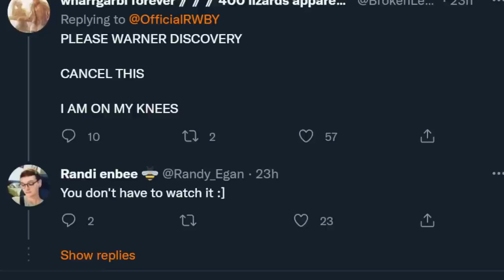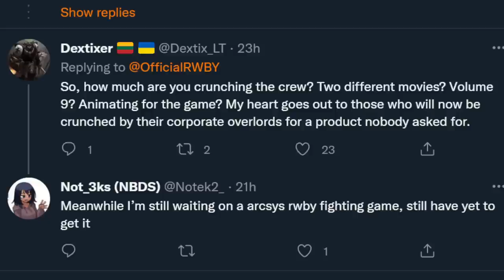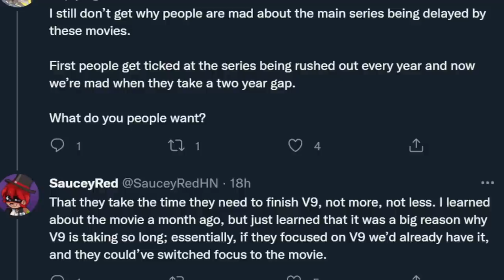RWBY's new announcement is not going well...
shocker